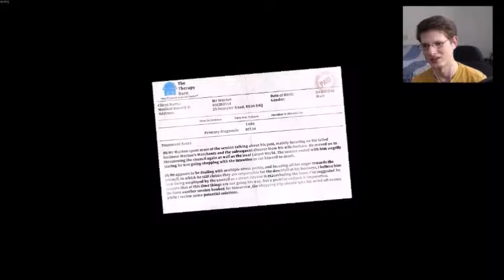WHAT ARE CONTROLS? | I Am Bread Part 1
This is a slipper slice of bread. Why? WHY?!